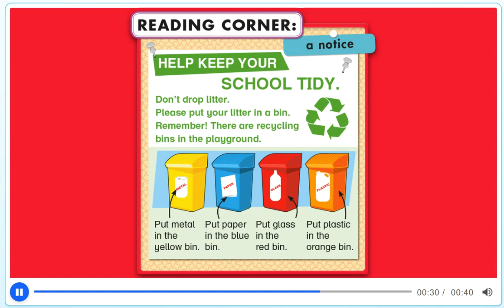Unit 4 - PB pg. 36 - activity 23. Read and listen. Reading corner.